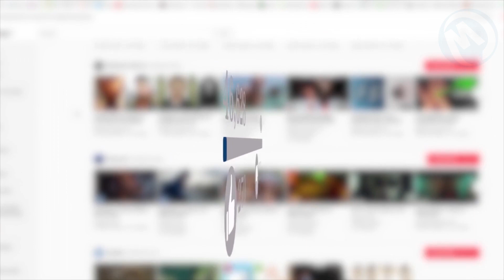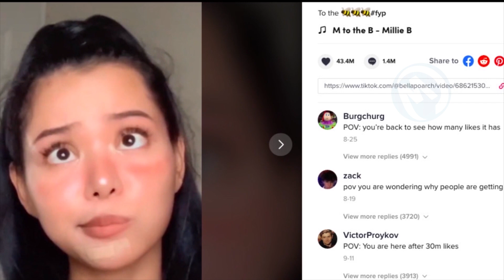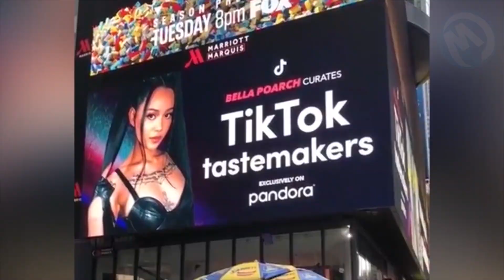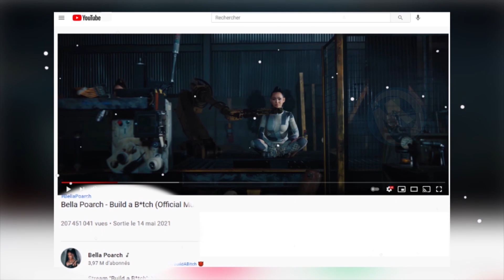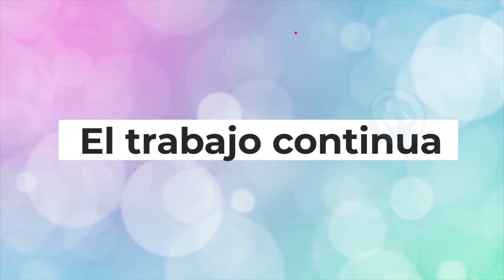¿Quién Es La Nueva Diva De TikTok Bella Poarch Y Cómo Triunfó Tan Rápido?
Conoceremos a Bella Poarch, la nueva estrella récord de TikTok y, lo más importante, descubriremos cómo llegó allí.